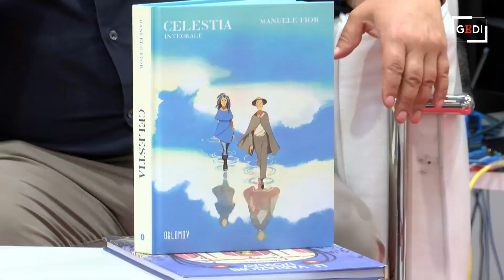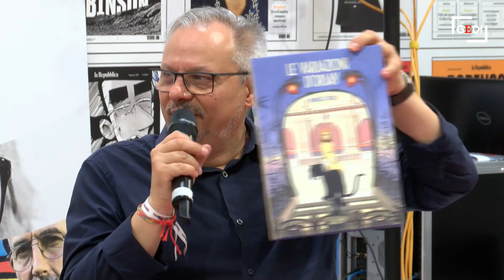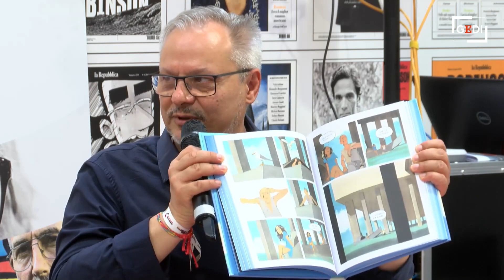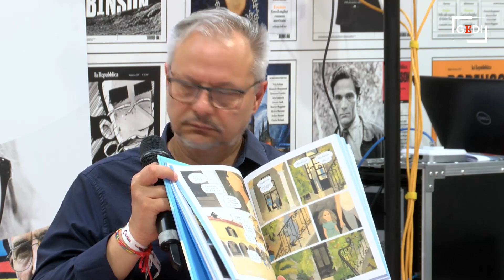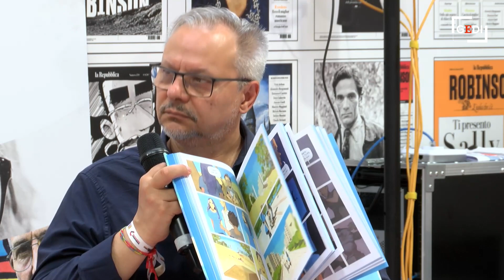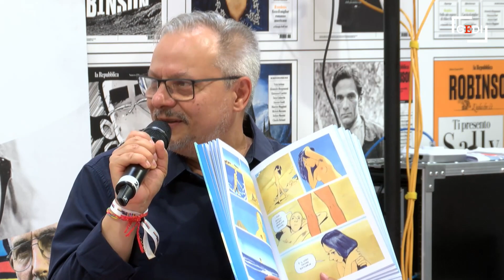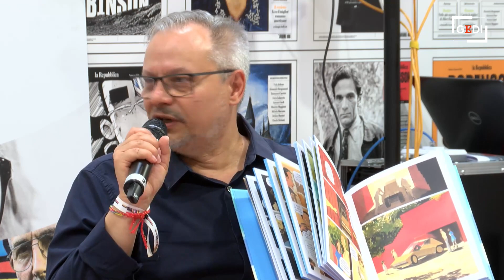Salone del Libro - Visioni da un futuro passato: il mondo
I fumetti sono protagonisti dell'incontro di Luca Valtorta con Manuele Fior